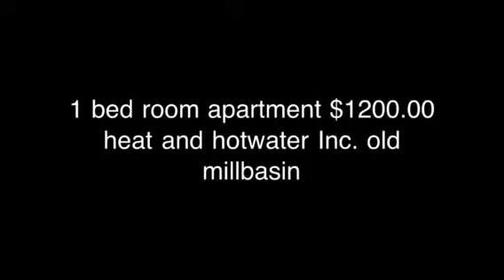1 bed room oldmillbasin